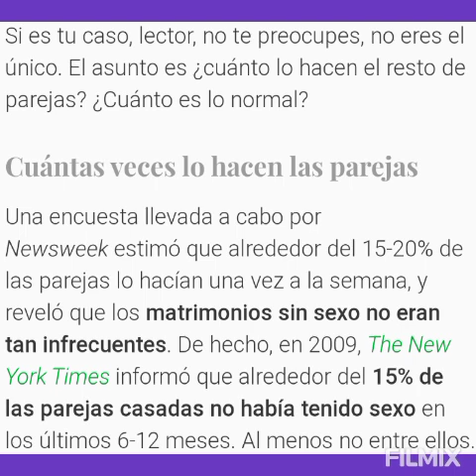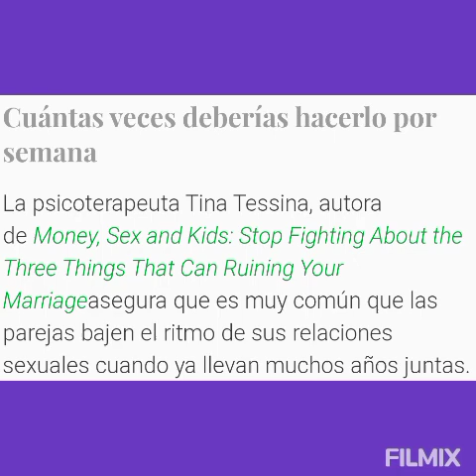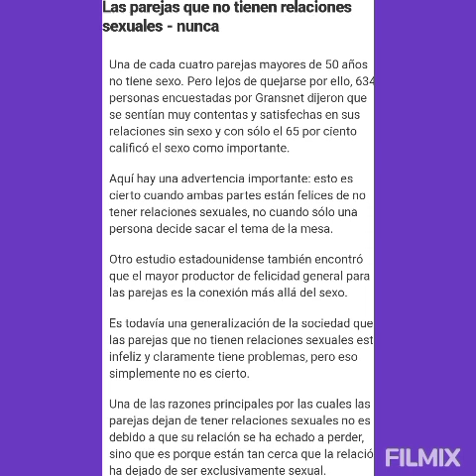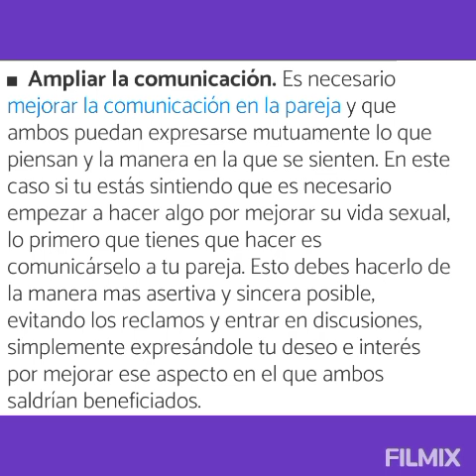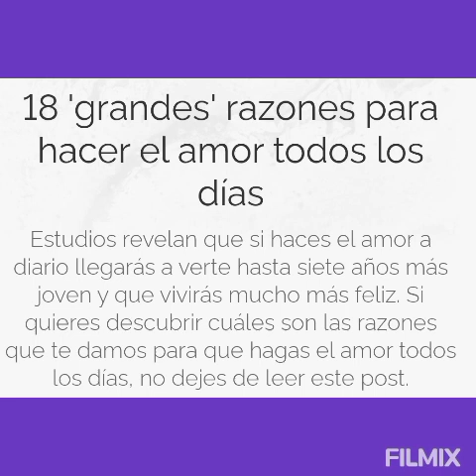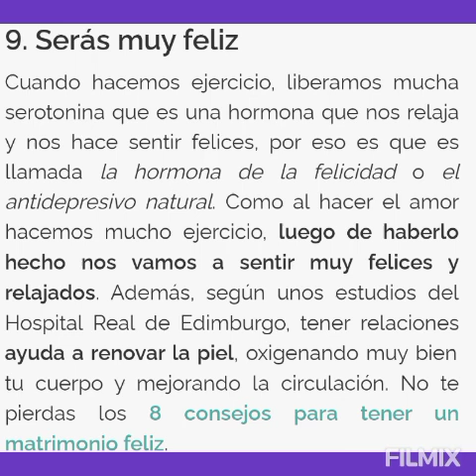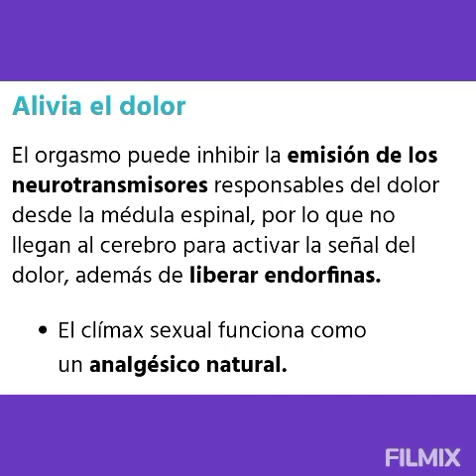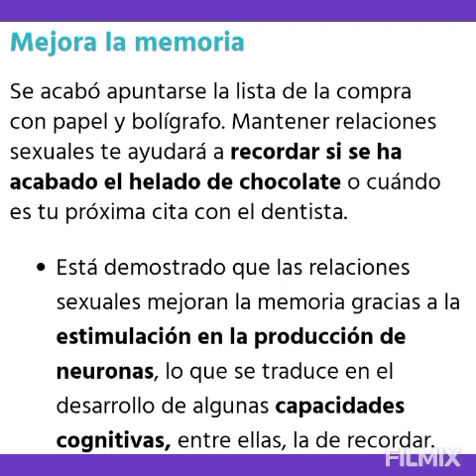!CUANTAS VECES NESECITA TENER RELACIONES SEXUALES UNA PAREJA¡!y cuales son los beneficios¡